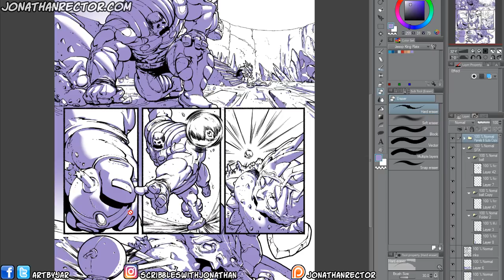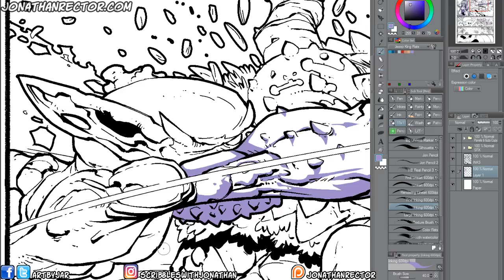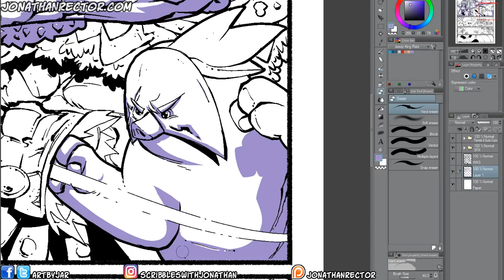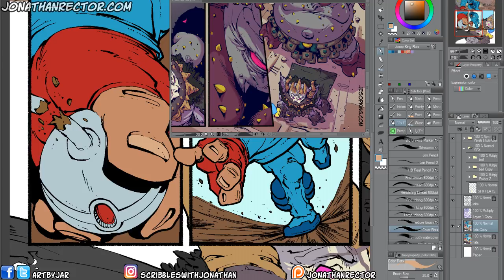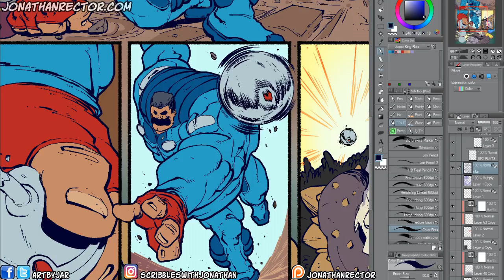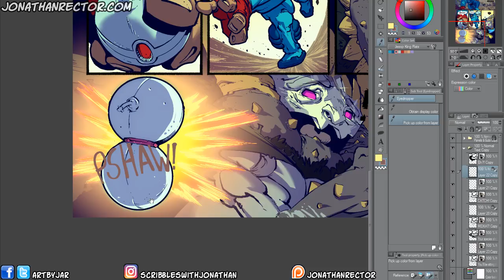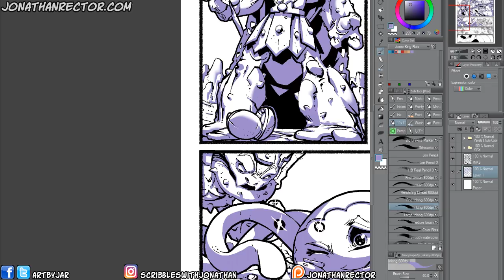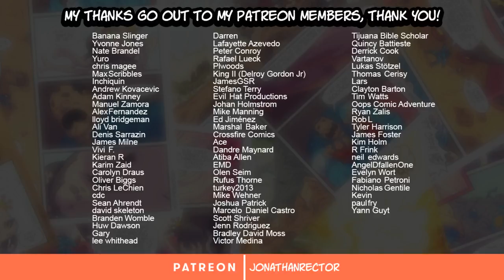Shadows & Color for Jesop King (WEBComic)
Tools used in this video:
Manga Studio 5EX / Clip Studio Paint 5

READ MY COMIC "JESOP KING" WHEREVER YOU LIKE!